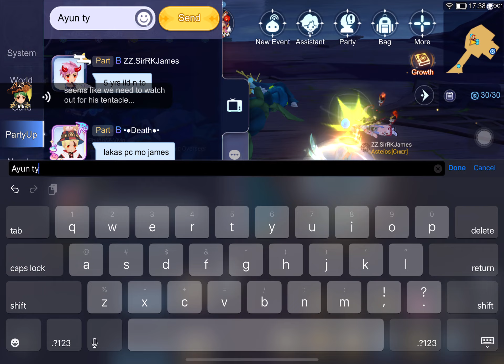Ragnarok Mobile Eternal Love Lost Isle Carry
Sadly, no returnee rewards on this instance